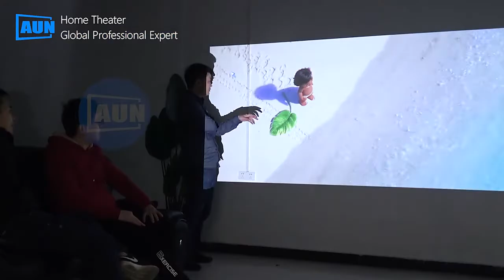Мини проектор AUN телевизор лазерный проэктор Android 9 проектор Ubeamer 1 Pro 4K видеопроектор